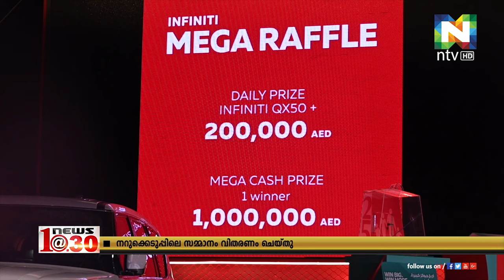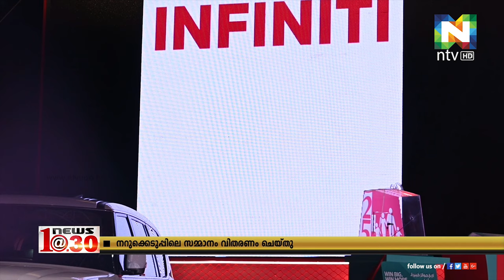ദുബൈ ഷോപ്പിംഗ് ഫെസ്റ്റിവലിന്റെ ഭാഗമായി നടന്ന ഇന്‍ഫിനിറ്റി മെഗാ നറുക്കെടുപ്പ് സമ്മാനം വിതരണം ചെയ്തും.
ദുബൈ ഷോപ്പിംഗ് ഫെസ്റ്റിവലിന്റെ ഭാഗമായി നടന്ന ഇന്‍ഫിനിറ്റി മെഗാ നറുക്കെടുപ്പില്‍ സമ്മാനം വിതരണം ചെയ്തും.
ഫിലിപ്പീന്‍ സ്വദേശി വോള്‍ട്ടര്‍ കാസിനോലയാണ് ഇന്‍ഫിനിറ്റി ക്യൂഎക്‌സ്50 കാറും 2 ലക്ഷം ദിര്‍ഹം കാഷ് പ്രൈസും സ്വന്തമാക്കിയത്.